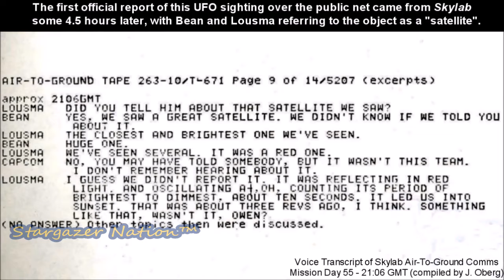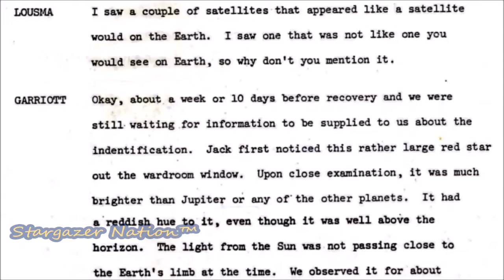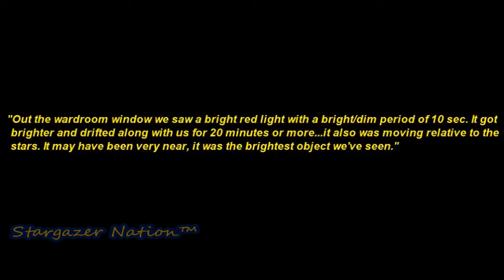UFO's Photographed by Astronauts- What did they see?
A bizarre UFO encounter that occurred on September 20th, 1973, during Flight Day 55 of the Skylab III (SLM-2) mission. This UFO encounter can be classified as a highly credible case as it was witnessed by all three Skylab crew members, with the astronauts observing and photographing the unidentified object for at least a 10-minute period before both Skylab and the UFO crossed the sunset terminator into darkness and visual contact was finally lost.